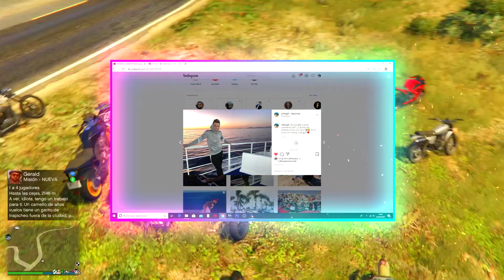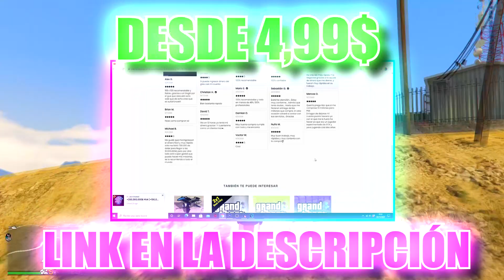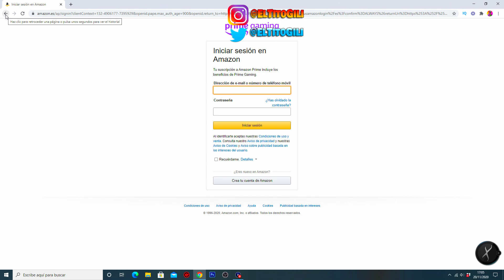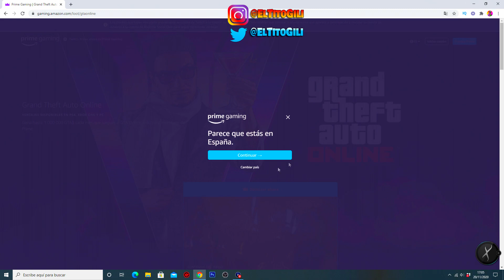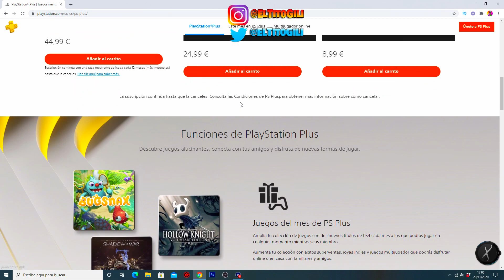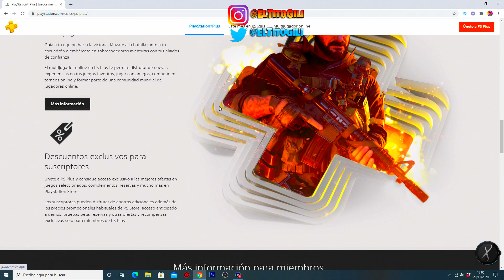¡5 TRUCOS que DEBES SABER para que ROCKSTAR te REGALE DINERO para el NUEVO DLC GTA 5 ONLINE!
(Da igual del país que seas, por Whatsapp podéis hablar todos)